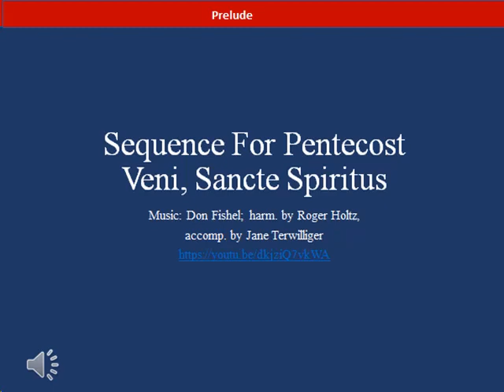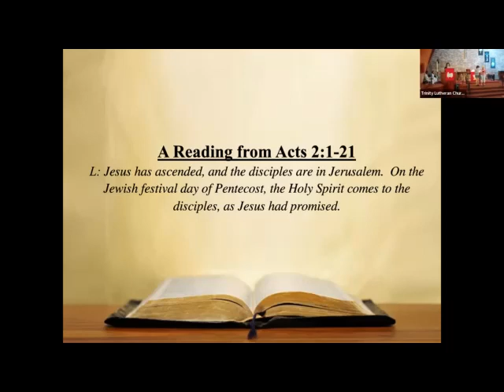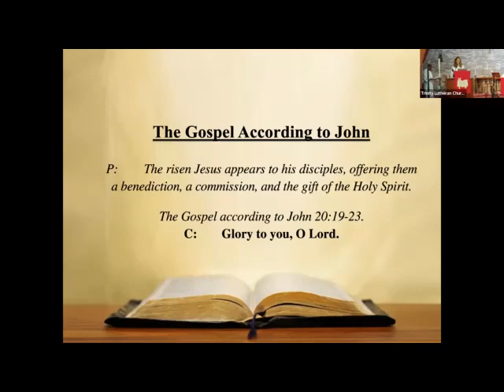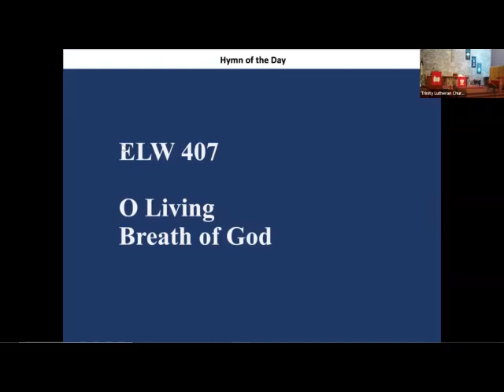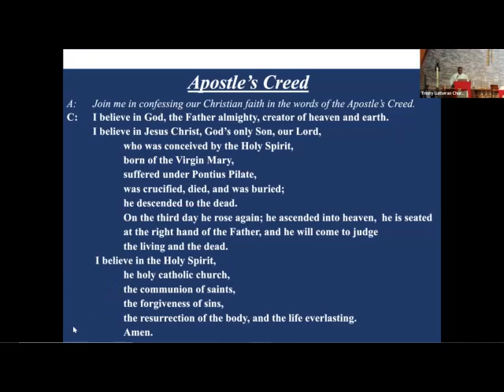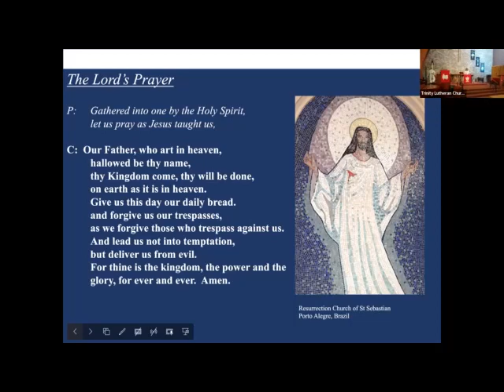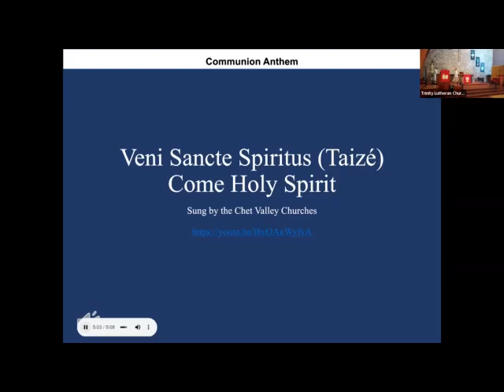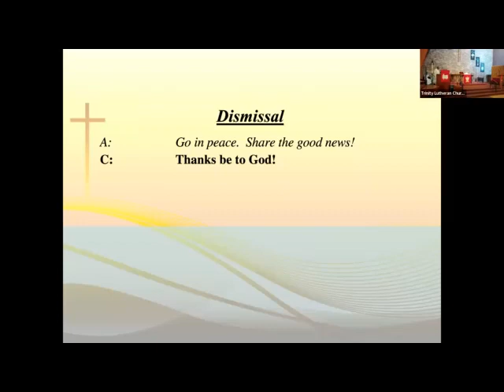Sunday Service 5 28 2023